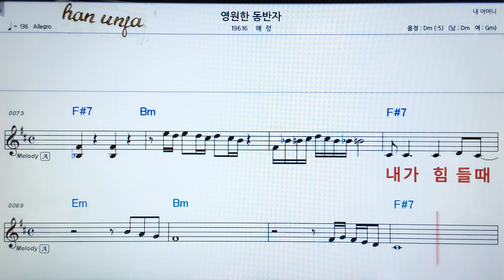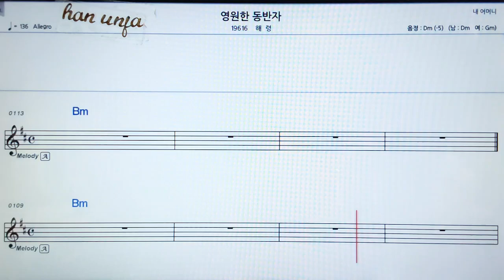💖영원한 동반자/헤령 👍MR,가라오케 악보 코드 가사 ,Karaoke반주